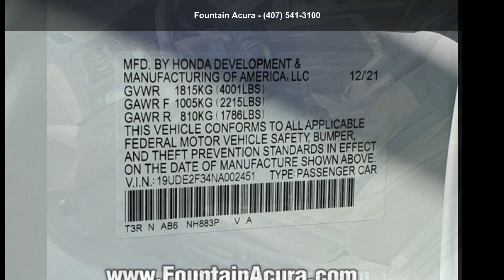2022 Acura ILX Base - Fountain Acura - Orlando, FL 32809